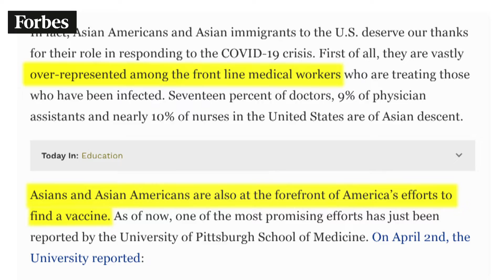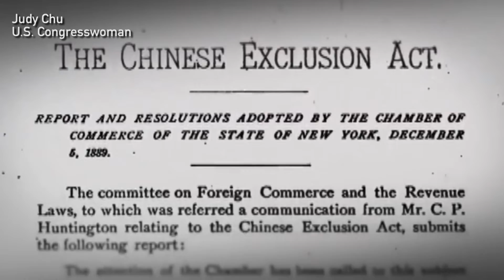Rising Rate of Hate Crimes